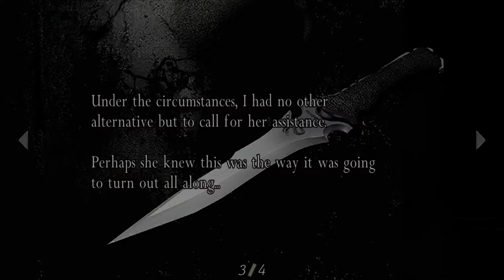Beat Krauser with a Kinfe? - RESIDENT EVIL 4 - PART 17